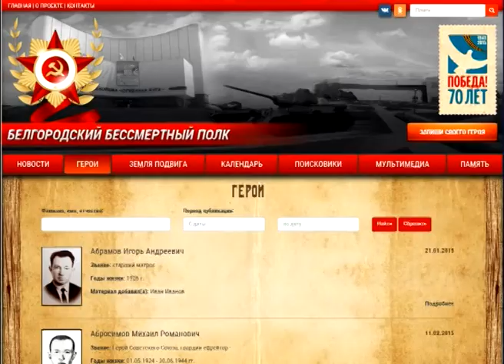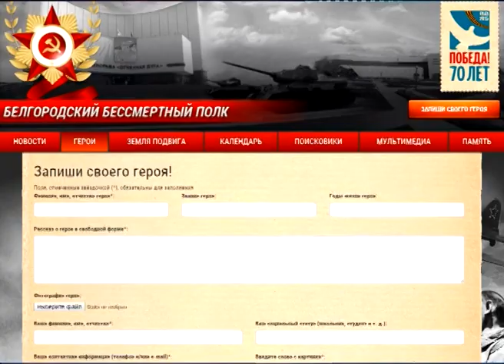Белгородский Бессмертный Полк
В регионе к юбилею Великой Победы запущен новый интернет-проект «Белгородский Бессмертный Полк». Он призван сохранить память о солдатах, сражавшихся на фронтах Великой Отечественной. Презентация информационно-патриотического портала прошла сегодня в областном центре. Сайт позволит любому пользователю глобальной сети разместить на интернет-ресурсе рассказ о солдате Победы, которым он гордится, с которым связан родственными узами.